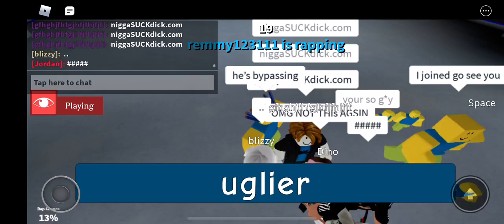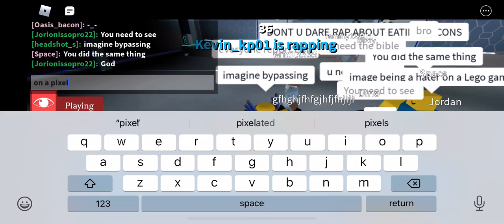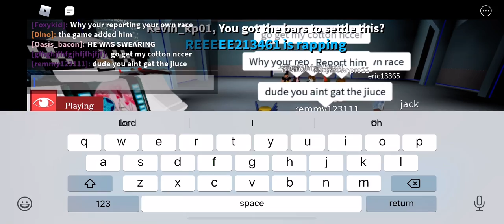Playing auto rap battles (part 2! + they rooted me to win,again + I reset + i rekt + i attac + sup?)